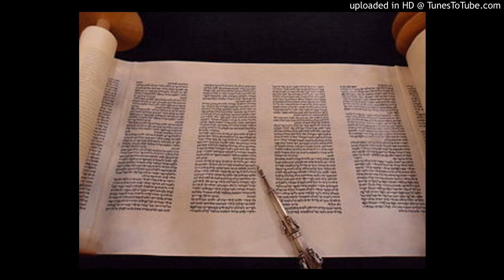The Order of Torah Reading on Rosh Hashanah, Yalkut Yosef